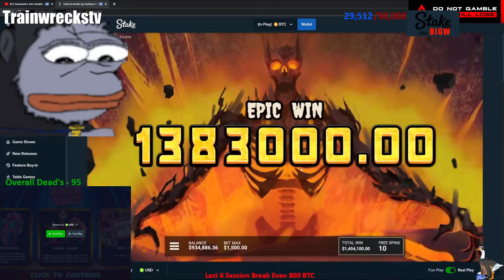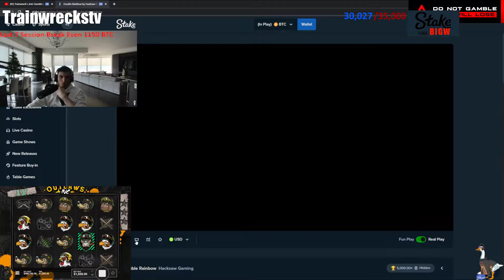Trainwreckstv vs. Hand Of Anubis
🔥 In this high-stakes video, we're pitting two casino enthusiasts, Trainwreckstv and Hand Of Anubis, against each other in an epic slot machine showdown. Get ready for heart-pounding spins, massive wins, and intense rivalries! 🎡🃏

🤩 Witness their gaming strategies in action as they go head-to-head in pursuit of big jackpots and bragging rights. It's a thrilling showcase of skill and luck, where every spin could change the game. 🎰🤑

📈 What you'll find in this video:

Trainwreckstv and Hand Of Anubis in action
Real-time reactions and emotions
In-depth analysis of their gameplay
An epic showdown for the ages
🔑 Join us as we dive into the world of competitive slot gaming, where these two giants clash for supremacy. 🚀💵